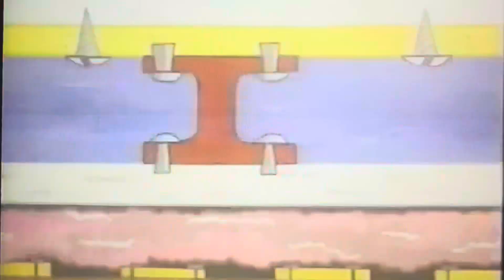Dexter's Laboratory Trailer (1996)